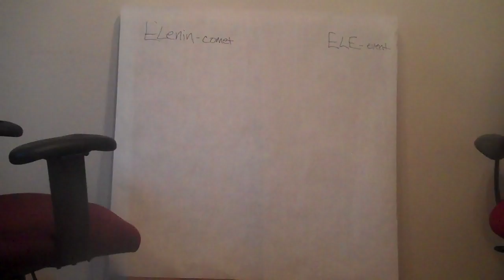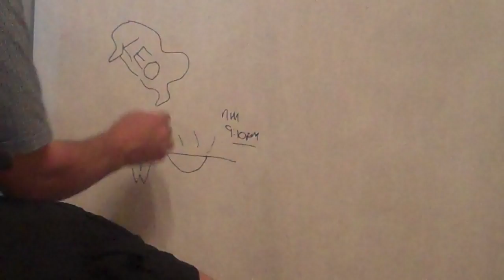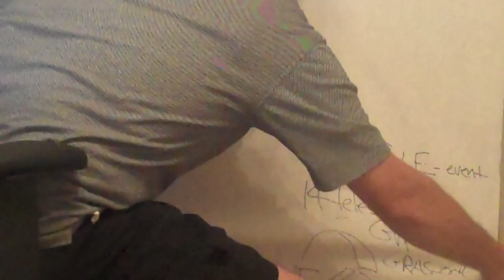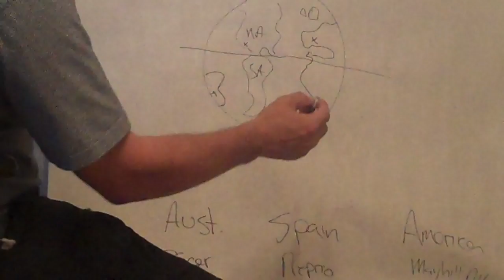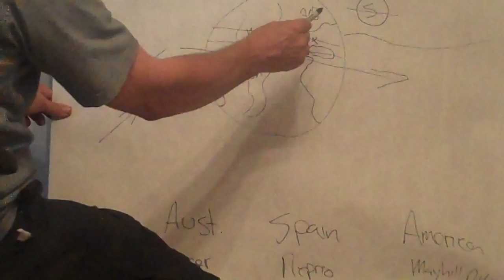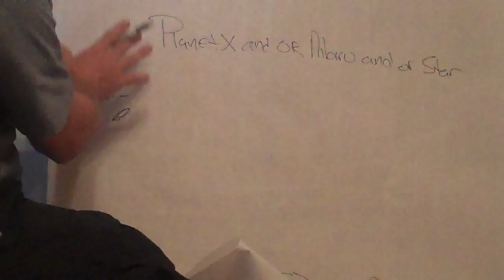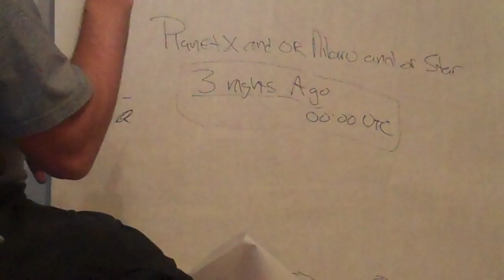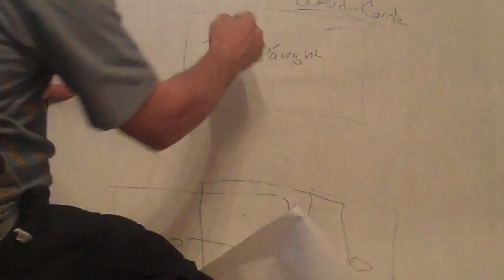Comet Elenin "Astronomy" from Francis @ ThePerfectMinds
This is fifteen minutes of me talking and drawing about how I see the comet and why things are they way they are. Ask questions in the comment section to have me cover them in my next "Astronomy" video.

Global Rent A Scope Network of robotic telescopes anyone can learn with.

I invite you to learn more about me at

I ask for donations to support my scope time in increments of $1. I sell original artwork of the comet too. If you want to help out, I would welcome any help I can get and am willing to paint you a picture upon request. Ask for an invoice for a painting and I will send an invoice and get to painting right away.

"SOLD" C/2010 X01 "Rainbow Comet" for $40. (TY, Lori!)

UPDATE 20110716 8:58AM CDT: There are 69 comments, 33 likes and 303 views plus one dislike.

UPDATE: 6:31 CDT 15:01 is 3:33:33 +1 (interesting)

UPDATE: 4:25 CDT "It's there three days EARLIER!" lol (Earlier is the correct way to say it.)